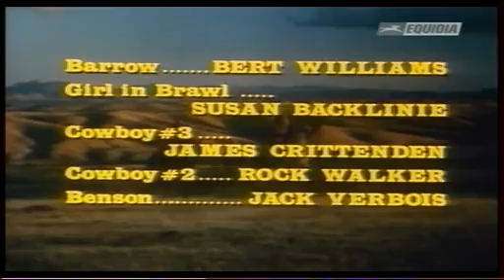The Quest 09